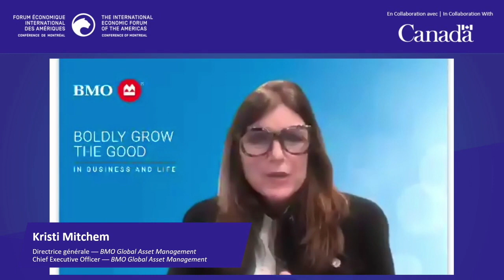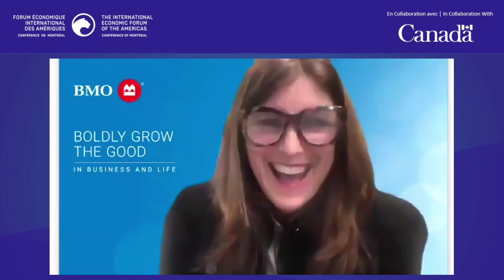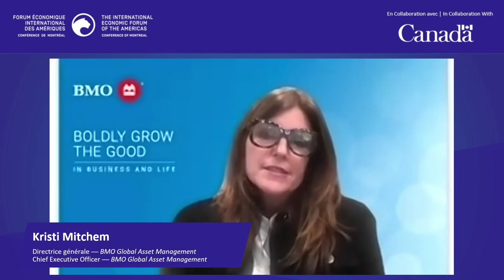ESG Criterias at the Core of our Decisions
SPEAKERS
Marc André Blanchard, Executive Vice-President and Head, CDPQ Global
Kunal Kapoor, Chief Executive Officer, Morningstar
Kristi Mitchem, Chief Executive Officer, BMO Global Asset Management
Moderated by Katie Martin, Editor, Markets, Financial Times